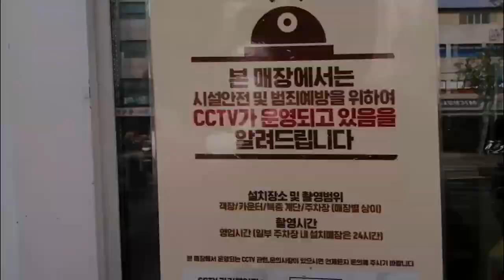Seoul South Korea for the 1st Time PART 1